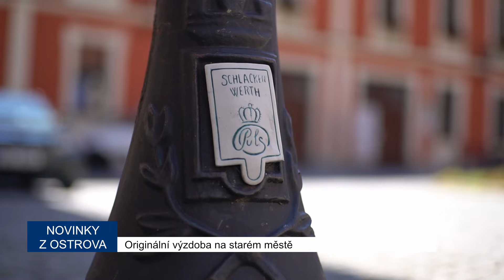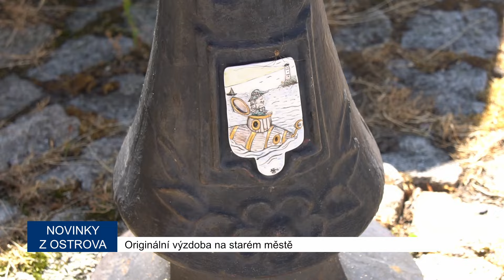Výtvarník ozdobil Staré náměstí v Ostrově